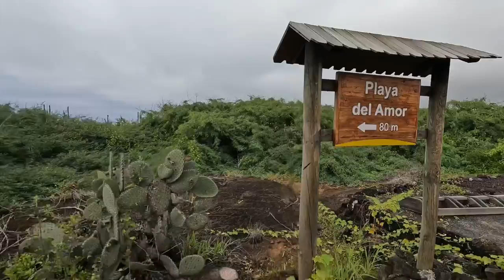Galapagos 2022 Snorkelling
Snorkelling in the Galapagos at Los tuneles and La Concha Perla in Isabela island. The fishes, sharks, rays, turtles, sea lions were not shy to swim with us!
Also caught some blue footed boobies dancing to attract a mate!